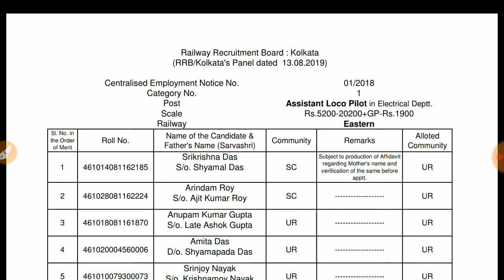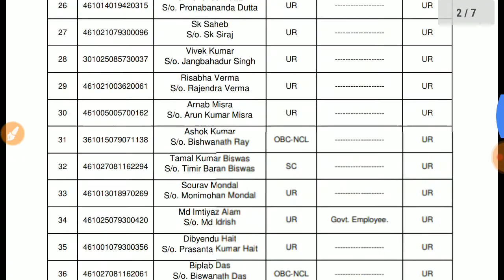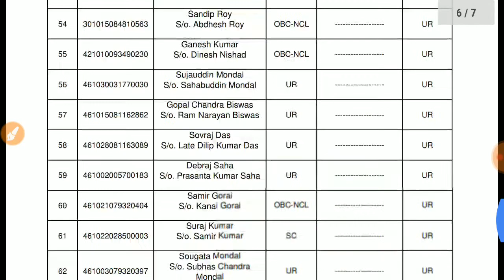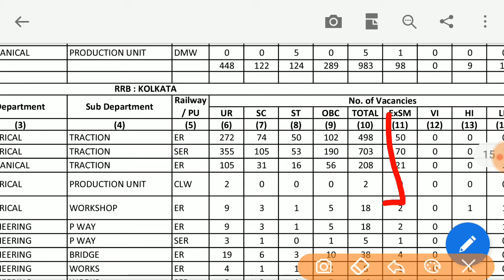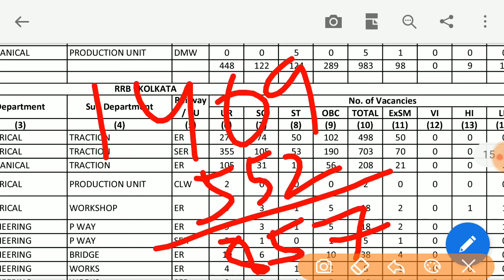RRB ALP KOLKATA | PANEL LIST | 552 CANDIDATES SELECTED | RAILWAY CLASSES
Hello friends,
In this video we will know about the alp panel list 3 of RRB Kolkata.
Rrb Kolkata Alp,rrb Kolkata panel list,rrb Kolkata Alp medical review,rrb Kolkata Alp medical test analysis,rrb Kolkata Alp DV,rrb Kolkata Alp panel list candidates.